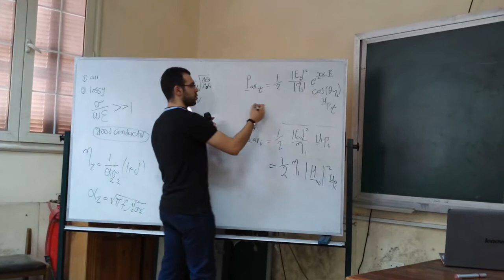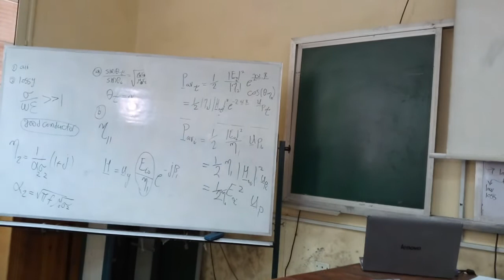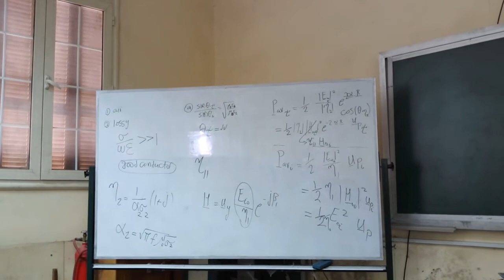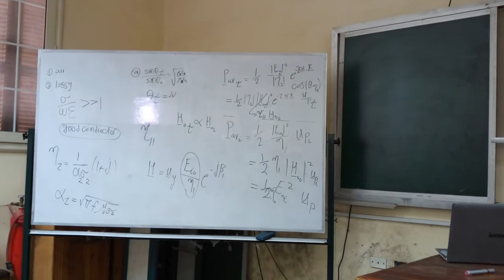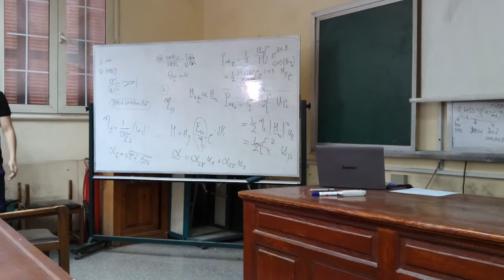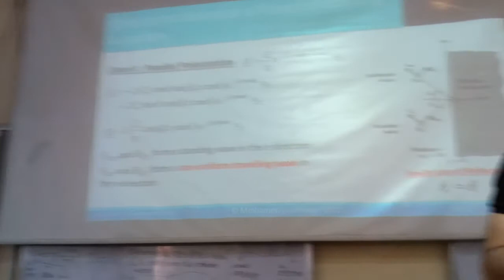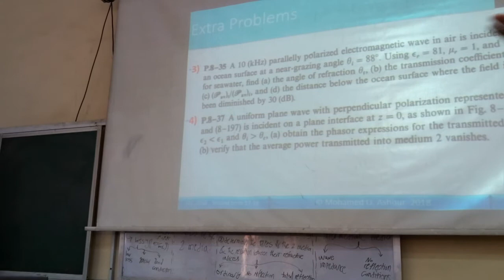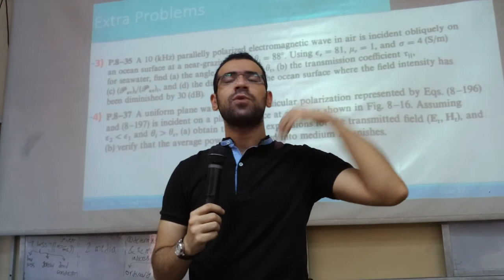Electromagnetic Waves section 13 part 3-Eng. Ashour